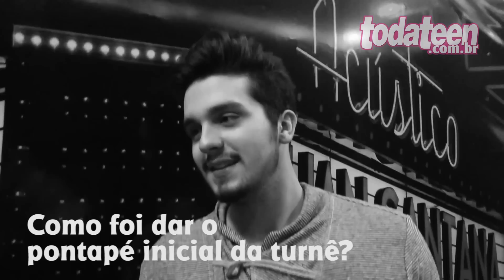LUAN SANTANA NOS BASTIDORES DO SHOW ACÚSTICO - ENTREVISTA PARA TODATEEN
Falamos com Luan Santana após o primeiro show da turnê acústica, no Citibank Hall em São Paulo (27/03/2015). O gato falou sobre a turnê, sobre as luanetes e sobre fama!

Curtiu? Dá um like!